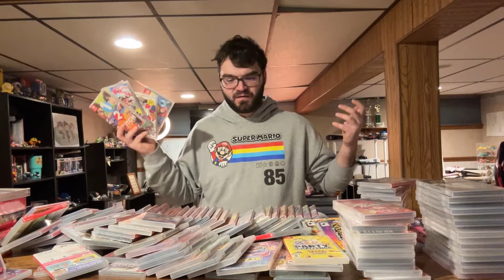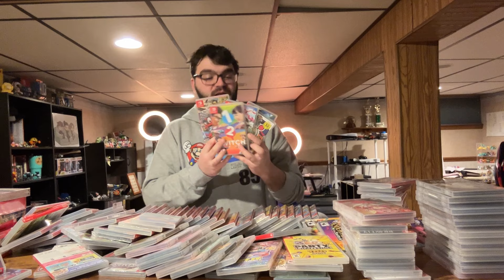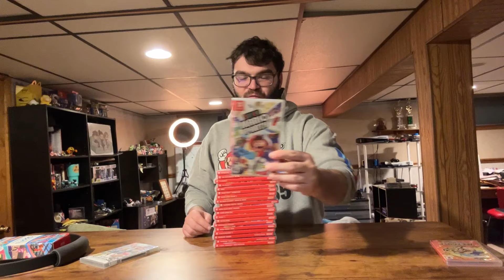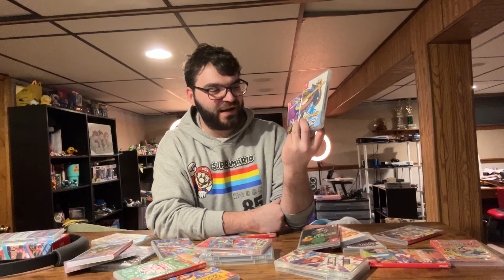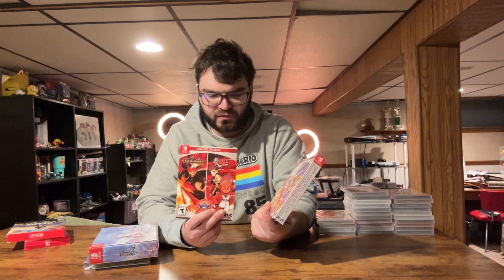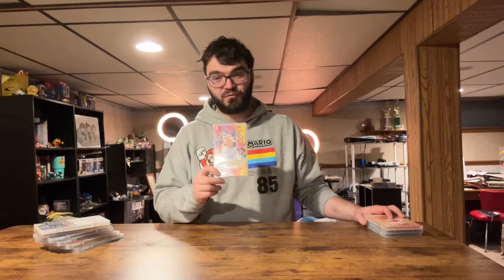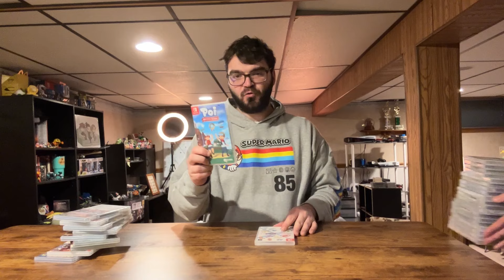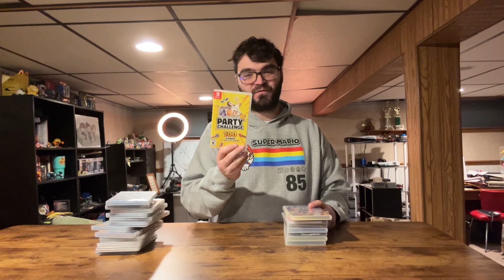MY HUGE NINTENDO SWITCH GAME COLLECTION!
If You Liked What You Saw And Wanted to Invest In Me to Make More Videos Any Donation Would Be Appreciated!